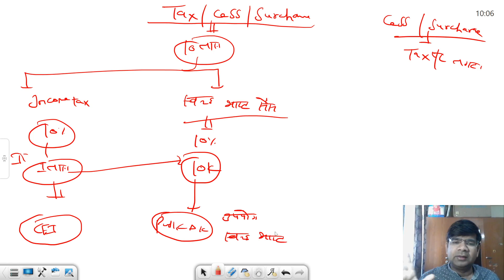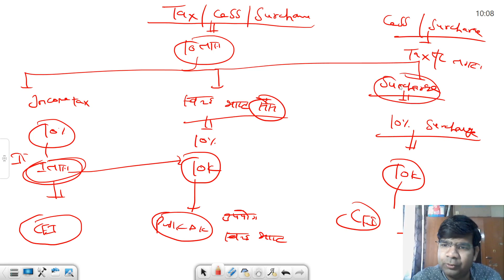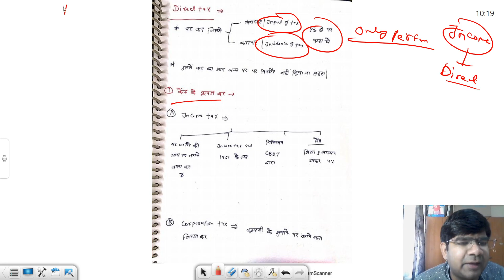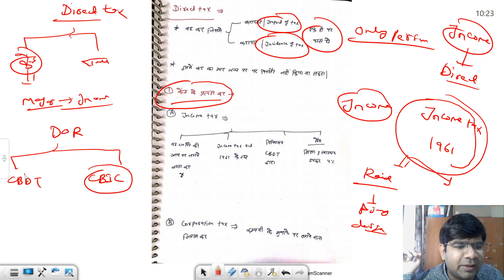Tax system in india